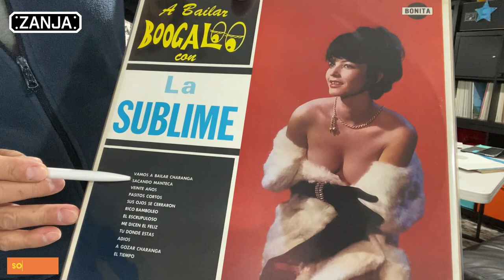La SALSA en VINILO que Debes Escuchar [Sesión De Vinilos #2] 2024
-Grupo Nueva Gente. Tema: Sencillo Guaguanco. Sello: Pyraphon 00:26

-Rio Band de Dakar Tema:Vamos a Bailar. Sello: N'Dardisc 03:05

-Orquesta Sublime. Tema:Sacando Manteca Sello: Bonita 06:24

-Manolin Morel y sus Charangueros. Tema:Sabrosa Descarga. Sello: Baltico 09:24

-Los Carinosos. Tema:Llegue. Sello: Wilma 12:26

-Sonia Lopez y su Tremendo Combo. Tema:Pacholi. Sello: Romi 14:50

-Tony Camargo y su Conjunto. Tema: Los Cacos del Amor. Sello: RCA Victor 17:42

-The Latin Connection. Tema:Tiempo Son. Sello: Judith 20:22

-Luis Grinan y su Orquesta. Tema: No te vayas pa'l monte. Sello: Grinan 23:53

-Enio Gomez con Freddie Gomez y su Orquesta Fe. Tema: Salao Sello: El Mejor 26:37

-Tropical Jazz de Dakar. Sello: Kiko Medina. Sello: M.A.G. 29:55

-Rene Alvarez y su Conjunto. Tema; Mi Amanecer Campesino. Sello: Rosy 33:45

-Rudy Calzado con Palmero y su Pimienta. Tema: Guaguanco Pa'Valenzuela. Sello: Pelotica 36:31

Música de colección de Cuba, Africa, y el resto del Mundo.